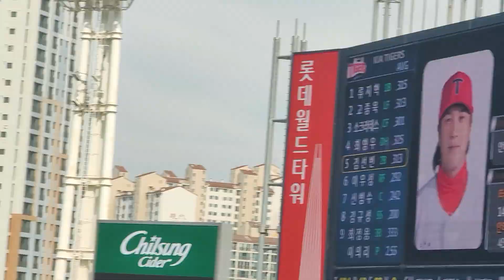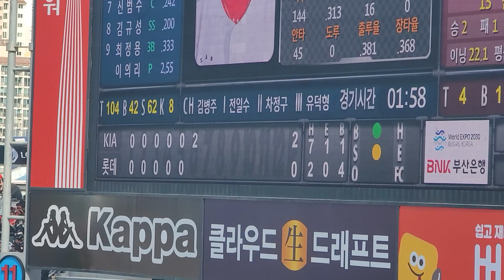우와~~오늘은 기아타이거즈 원정응원단 신났습니다👍👍👍